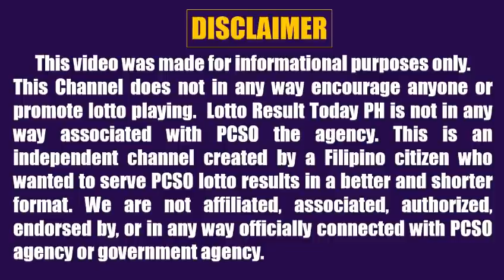Lotto Result Today 2pm January 26 2022 Swertres Ez2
Here are the PCSO Lotto Result Today 2pm January 26, 2022

The Lotto Games this 2pm afternoon are:
3D Lotto (Swertres)
2D Lotto (Ez2)